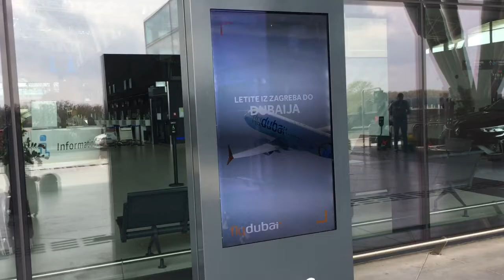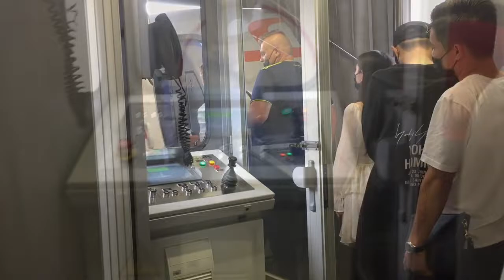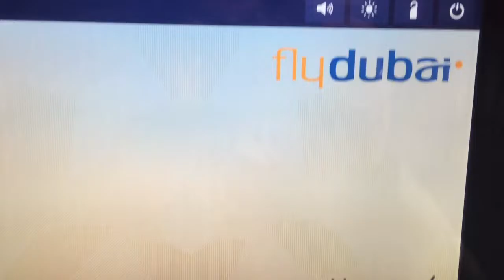CROATIA 🇭🇷 Fly to UAE 🇦🇪